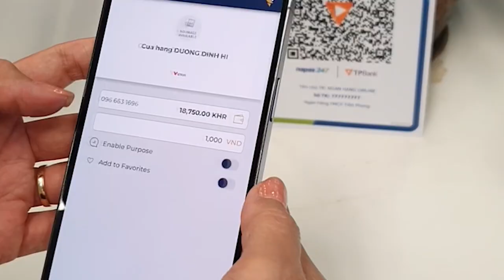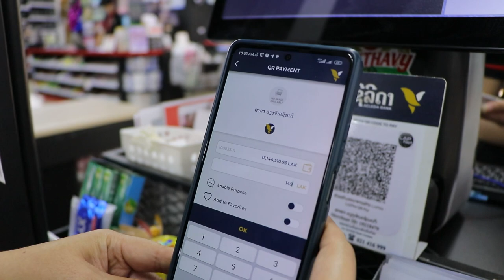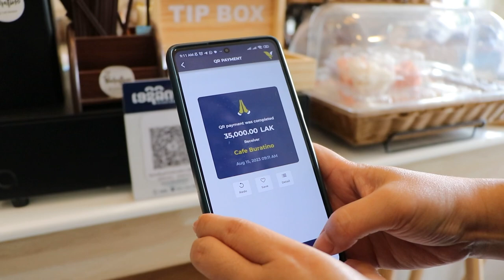Cross-Border QR Payments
After the success of Bakong which ACLEDA Bank is a member and assigning as the sponsoring bank from National Bank of Cambodia (NBC), ACLEDA Bank continues to expand its mission of the cross-border QR payment to the Lao PDR after successfully launching cross-border QR payment in Thailand and Vietnam.